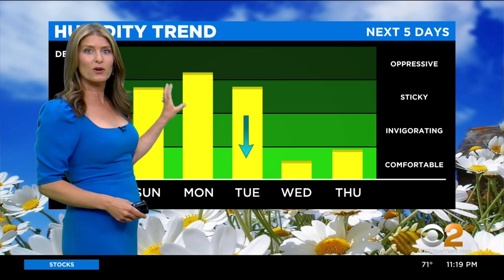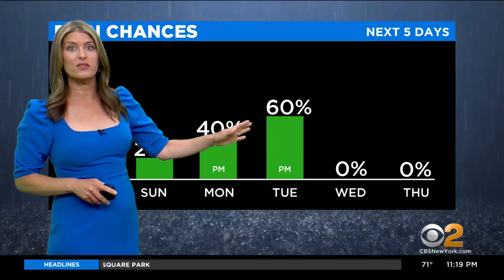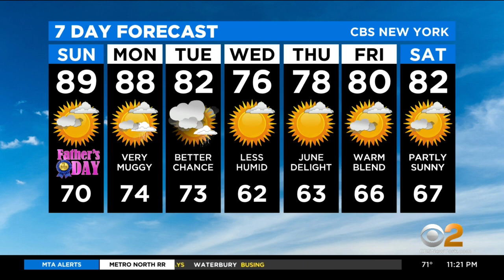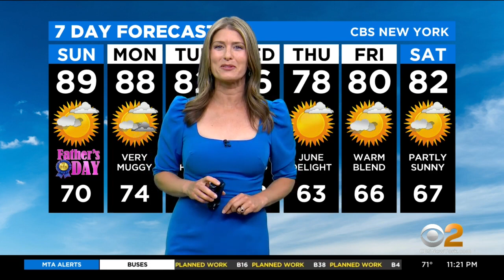New York Weather: CBS2 6/19 Nightly Forecast at 11PM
CBS2's Vanessa Murdock has your weather forecast for June 19 at 11 p.m.